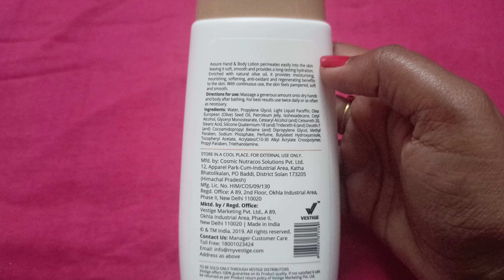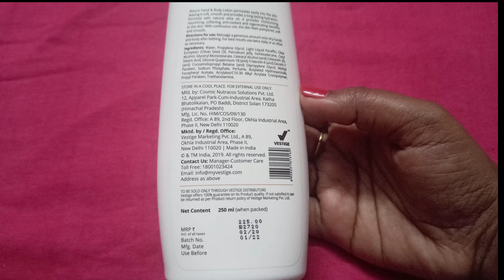Assure hand & body lotion review in telugu || Best Body lotion for dry skin || vestige || 2020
Welcome to South Queen by Swathi Channel. Hope you liked today's video.

8) రైస్ చపాతీ బిర్యానీ లోకి సింపుల్ ఆలూ కుర్మా | How To Make Potato Masala Curry In Telugu

14) DIY // Summer facial at home in telugu for bright and glowing skin//For all skin types

20) how to get pink lips Naturally At Home in Telugu || Easy method to get pink Lips

22) How to use Mirabelle CHARCOAL Sheet Mask I Benefits Of Using This Fairness Face Mask | In Telugu